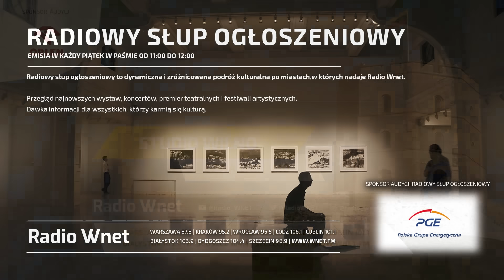Paweł Kukiz: Tusk odbierze Polsce suwerenność. Szybko będzie prowadził pracę nad federalizacją UE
87.8 FM w Warszawie
95.2 FM w Krakowie
96.8 FM we Wrocławiu
98.9 FM w Szczecinie
103.9 FM w Białymstoku
104.4 FM w Bydgoszczy
106.1 FM w Łodzi
98.9 FM w Szczecinie
101.1 FM w Lublinie

Odbiorca:
Tytuł: Darowizna

SWIFT PPABPLPKXXX

Adres i nazwa banku:
01-211 Warszawa